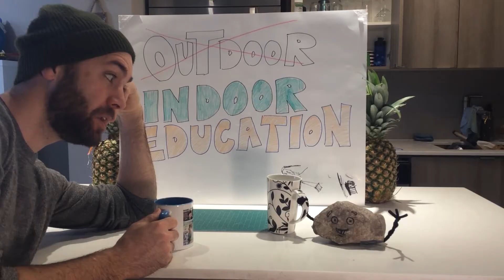OUTDOOR EDUCATION - 2 - Living and non-living things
Hello People of Oakidge! Join Mr.Grady as he discovers what makes living thing different from a non-living thing. Thanks!